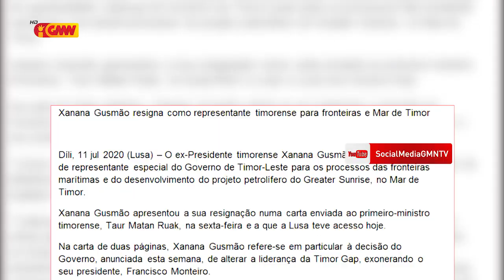Xanana Gusmão rezigna an tanba lakohi servisu ho ema ne'ebe laiha koñesimentu